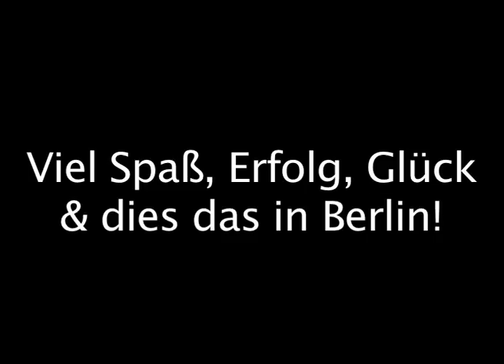Martin in Emme.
Diese Line ging ohne wirkliche Planung und auf den ersten Versuch über die Bühne. Martin ist konsistent mit seinen Tricks! Entschuldigt, das verwackelte und verpeilte Filmen, ich wusste wirklich überhaupt nicht was Martin als nächstes anstellen würde. Aber wie wir von Pontus und Co. gelernt haben: Authentizität ist alles! Alles Gute in Berlin für dich Martin, wir werden dich vermissen (und die Tuningproleten vom Emmendinger Festplatz mit Sicherheit auch)!